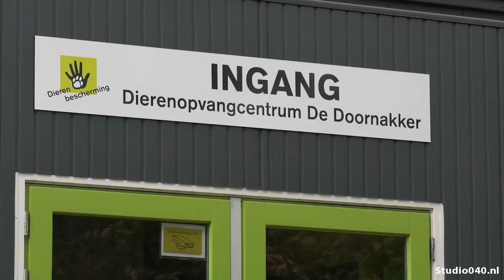Dierenasiel de Doornakker snakt naar nieuwbouw